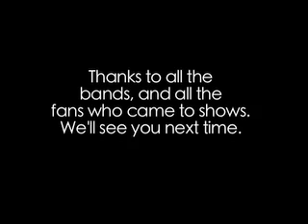MUTEMATH - End of 2007 Spring Tour (Webisode)